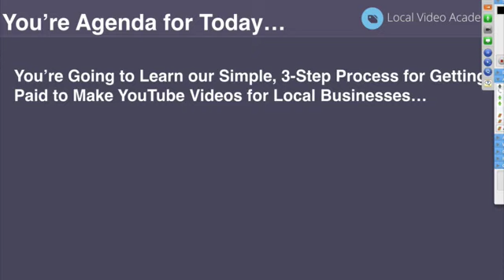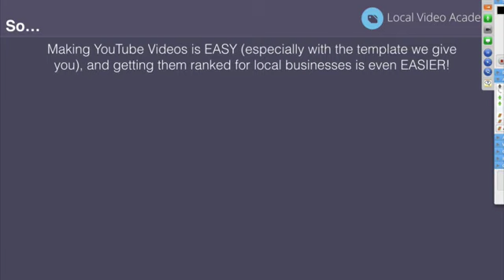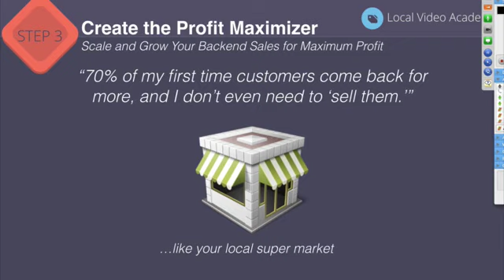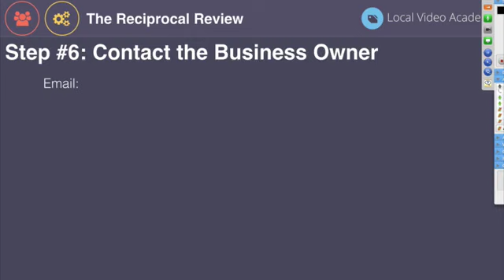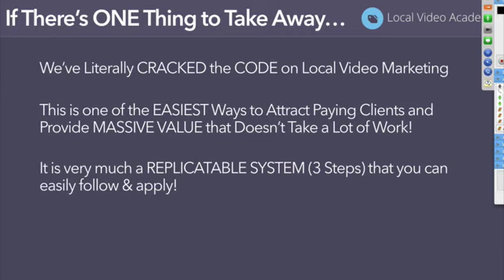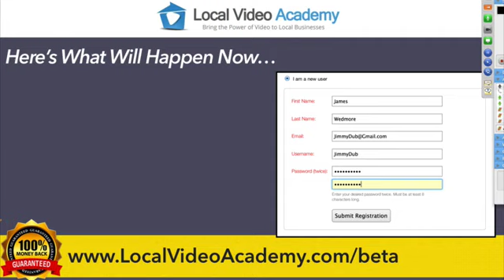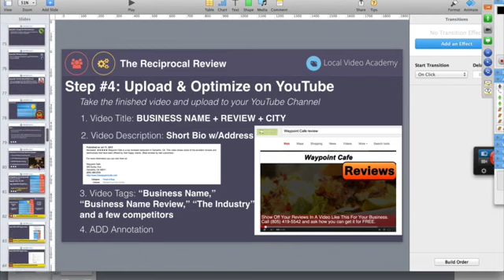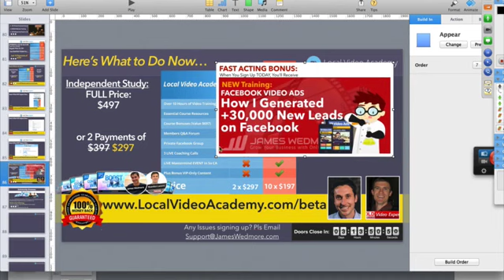QZX900 L0CAL V1DE0 ACADEMY